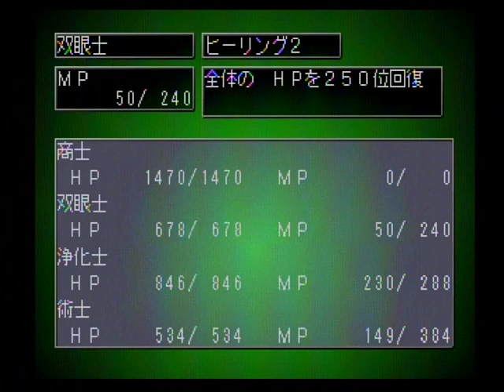RPGツクール3「ダブルアイ」7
プレイステーションで発売されたRPGツクール３。
私が作った作品「ダブルアイ」のプレイ動画をUPします。
幾分過去のことですので、
温かい眼差しでご覧頂きたいと思います。

コメントを残していただけるとありがたいです。

Hideチャンネルの動画再生回数10,000回突破記念と致しまして、
「ダブルアイ」の続きをUPしました！